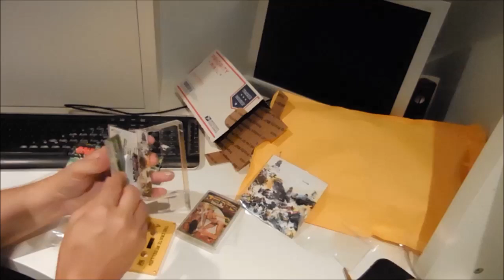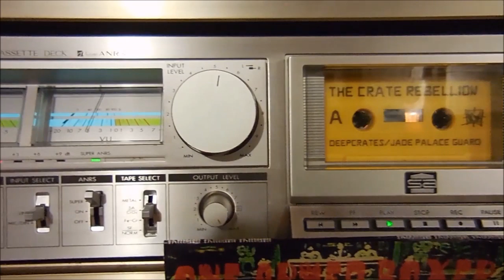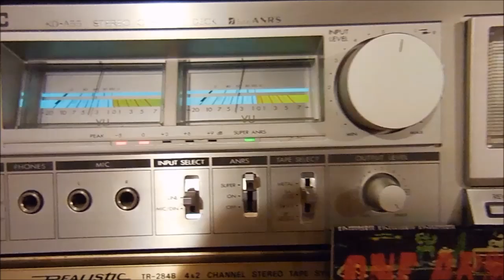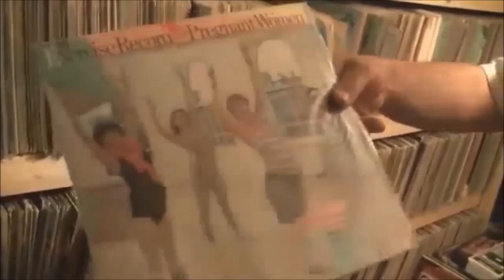the crate rebellion